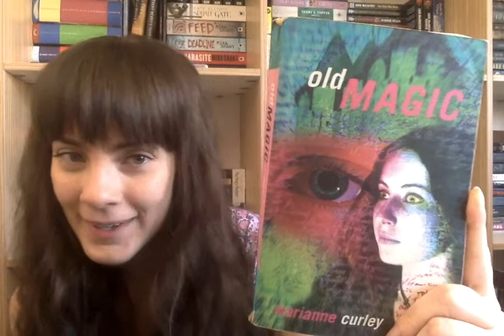T5W 7 October 2017 Witches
In which I forgot to upload on Wednesday, so we're uploading on a Saturday instead! My Top 5 books featuring witches are...

- Hild by Nicola Griffith
- Under My Hat: Tales from the Cauldron edited by Jonathan Strahan
- Sea Hearts by Margo Lanagan
- Bitter Greens by Kate Forsyth
- Old Magic by Marianne Curley

Top Five Wednesday is hosted by Sam from Thoughts on Tomes and Lainey from Lainey Reads.